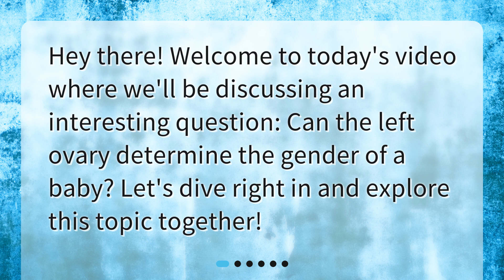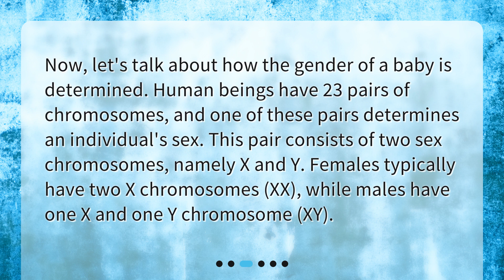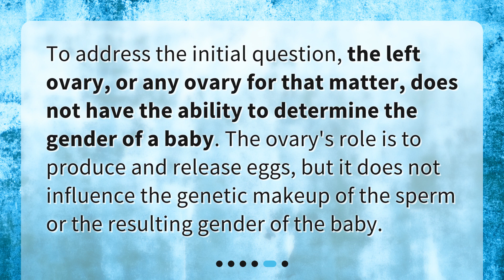Can the left ovary determine the gender of a baby?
Can the Left Ovary Determine the Gender of a Baby? • Join us as we debunk a common misconception and learn the science behind gender determination. Can the left ovary determine the gender of a baby? Let's find out together in this informative video!

00:00 • Can the left ovary determine the gender of a baby?
00:18 • Understanding the Role of Ovaries
00:40 • The X and Y Chromosomes
01:07 • Sperm Determines the Gender
01:43 • No Influence of the Left Ovary